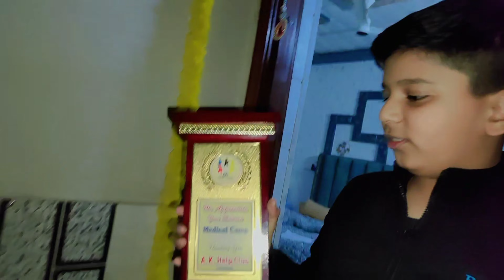mummy ki shopping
ek housewife ka you tuber banne ka safar
i hope you guyss will like it
so..
hit likes
do comments